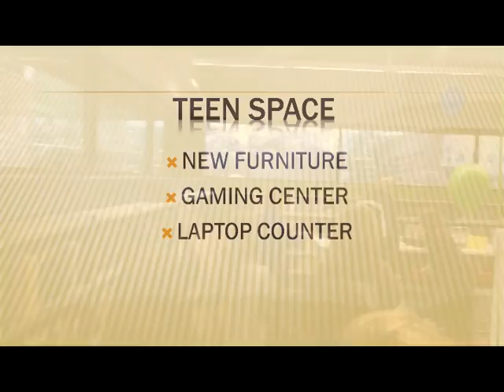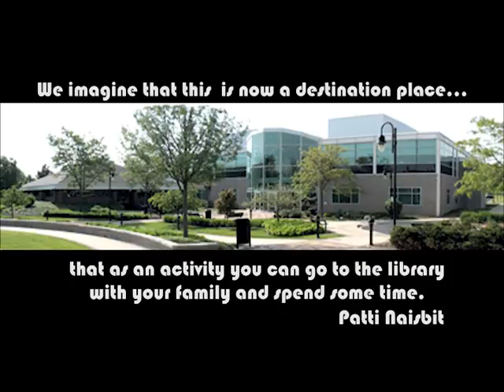Grand Reopening of the Woodridge Public Library